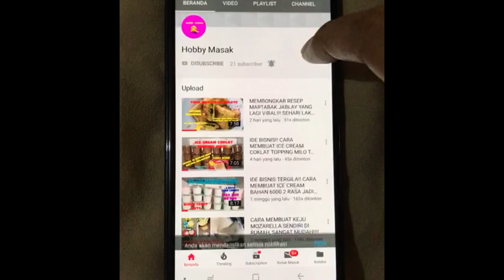JADI KETAGIHAN WAJIK KETAN TERUS‼️BIKINNYA SIMPEL PAKAI RICE COOKER LANGSUNG JADI..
Halo…
Assalamualaikum…
Kali ini saya membuat wajik ketan gula merah yang rasanya enak banget lembut kenyal manis legit gurih,, bikinnya mudah pakai rice cooker ajaa

Bahan-bahan:
- 500 gr beras ketan
- 2 lembar daun pandan
- 400 ml santan ( 100 ml santan kental instan + 300 ml air)
-  1/2 sdt garam

- 250 gr gula merah
- 2 sdm gula pasir
- 1/2 sdt garam
- 2 lembar daun pandan
- jahe digeprek secukupnya
- 250 ml santan agak kental

Selamat mencoba…